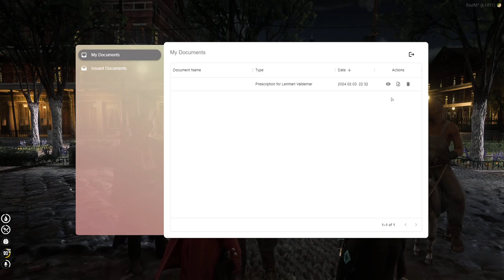Leinhart Valdemar 1.0 #7 | Red Dead RP RedM Diablo RP 02/03/24 | Twitch VOD